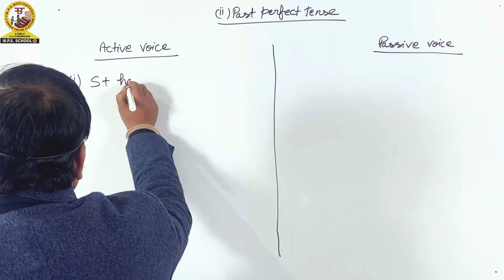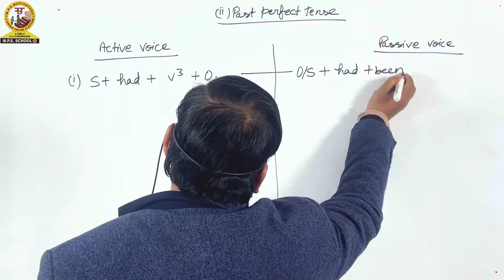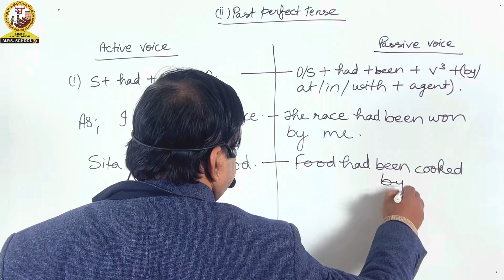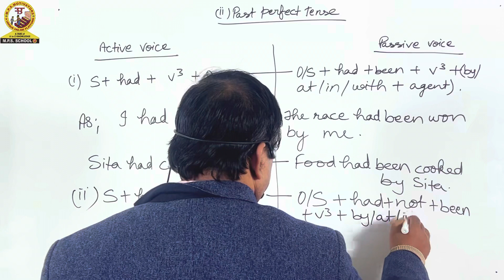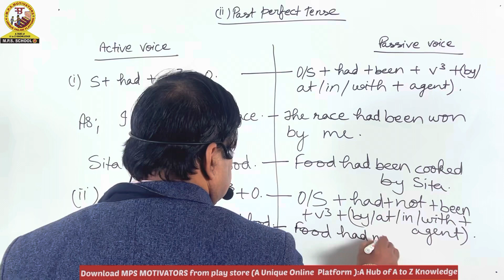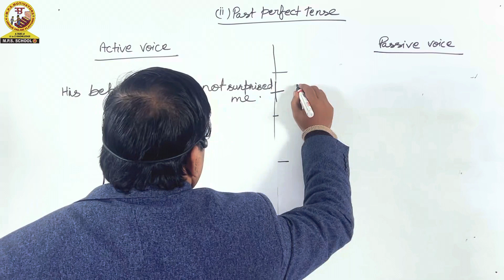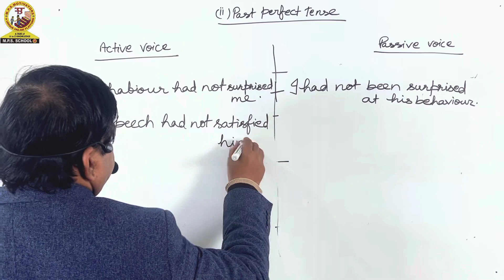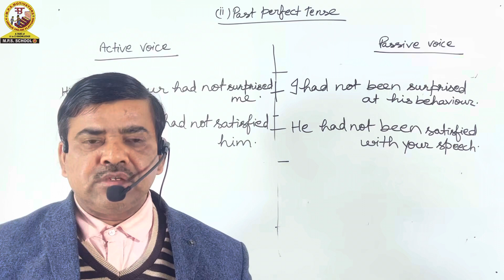Voice | Part 17 । Past Perfect Tense | part 1/3